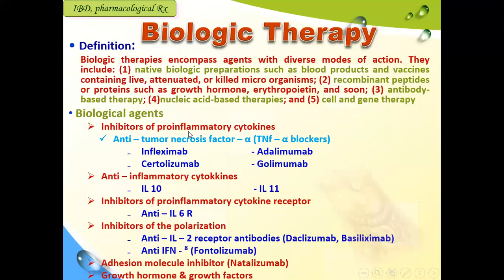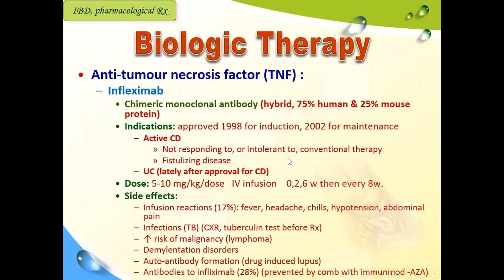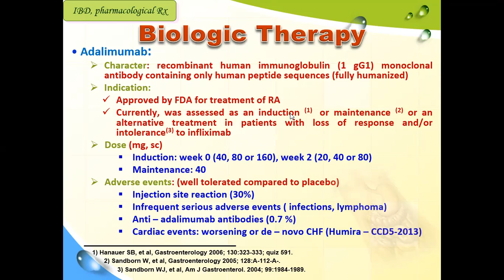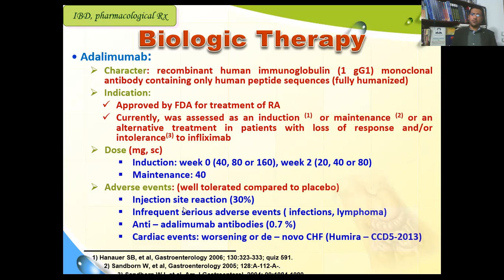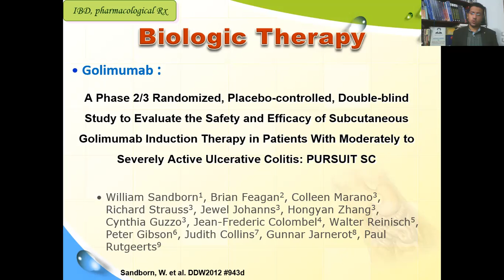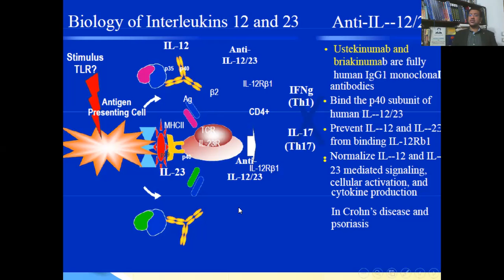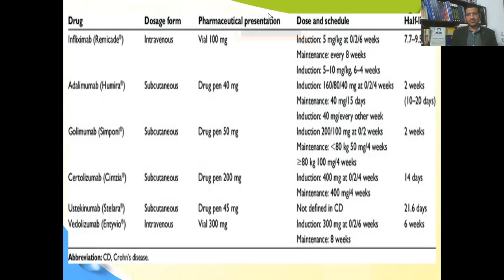Biological therapy for IBD